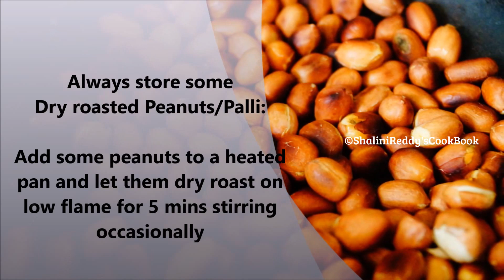Instant Peanut Chutney | For Idli/Dosa/Vada | Without Coconut | Palli Chutney | South Indian Style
Serves - 3 portions

Peanut Chutney
How to make Chutney
Chutney
CookatHome Recipe

I used minimum ingredients in this recipe and trust me it tastes best than a chutney which is tempered with oil..
just skip  tempering  so that daily basis of oil intake also decreases.
Chutney Perfect South
Indian Breakfast Chutney For Idli Dosa wada Pongal Upma
With No Coconut
Protein Chutney
South Indian Style

Lockdown Recipe

Enjoy Cooking!!